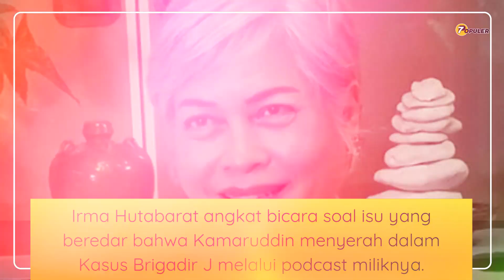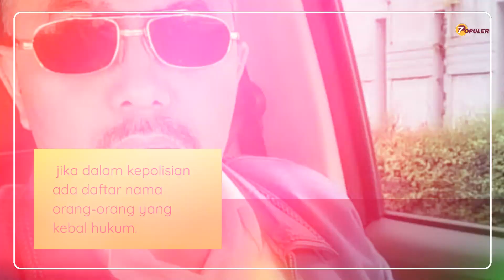Benarkah Kamaruddin Menyerah dan Ferdi Sambo Menang ? Irma Hutabarat Angkat Bicara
Nampak seperti kurang semangat dan menyerah.
Aktivis Irma Hutabarat angkat bicara

Kata kunci pencarian: kejadiananeh kejadiananehdidunia eksperimenunik anehtapinyata anehtapinyatadiduniaterbaru kreatifdanunik videoaneh hewananeh penemuananehdidunia videounik kejadiananehdiduniaterbaru, aneh tapi nyata di dunia, unik, fakta unik, kreasi unik, rumah unik, fenomena aneh, makanan unik, fakta unik aneh dan info menarik, hal aneh di dunia, unik dan aneh di dunia, barang unik, hal aneh, penampakan aneh, unik dan aneh, kejadian aneh terekam cctv, kejadian unik, penemuan aneh, vidio aneh, aneh di dunia, jajanan unik, makanan aneh di dunia, peristiwa aneh, berita unik dan aneh, fakta unik di dunia, film aneh, hewan unik, fenomena alam yang aneh di dunia, hal unik, keajaiban dunia aneh, berita unik, info unik, penampakan makhluk aneh, aneh lucu, hal unik di dunia, kejadian aneh tapi nyata, video unik dan kreatif, binatang aneh, dunia unik, iklan aneh, lucu dan unik, makhluk aneh di dunia, unik dan lucu, video kreatif dan unik, aneh dan unik, berita aneh, buah aneh, hal hal aneh, kejadian unik di dunia, lucu aneh, nyata tapi aneh, penampakan aneh tapi nyata, penampakan mahluk aneh, peristiwa aneh di dunia, unik dan menarik, video aneh yang sulit dijelaskan, vidio aneh tapi nyata.

Channel inspirasi: Daftar Populer Channel, Sisi Terang Channel, Fakta Populer Channel, Sidul Tube Channel, Kok Bisa Channel, The Shiny Peanut Channel, Daftar5 Channel.